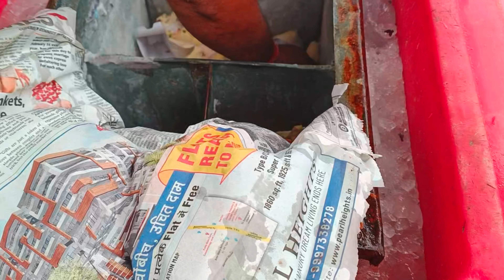Aunty Ji Ka Dance 😁